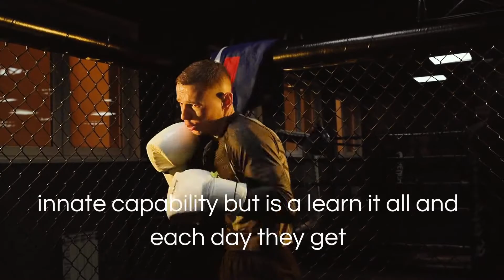Microsoft CEO Satya Nadella | Satya Nadella Inspirational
Microsoft CEO Satya Nadella's advice to his daughter, ultimately to the youth and students. Satya Nadella is an Indian-American business executive. He is the Executive Chairman and CEO of Microsoft. He was the executive vice president of Microsoft's Cloud and Enterprise Group.

- Listen to Motivation: Get your “FREE Audio Book" on 30 day trial.

This video is for teaching and inspiration purpose.